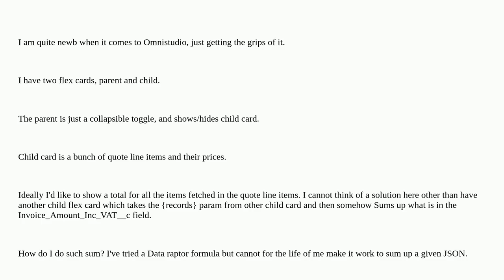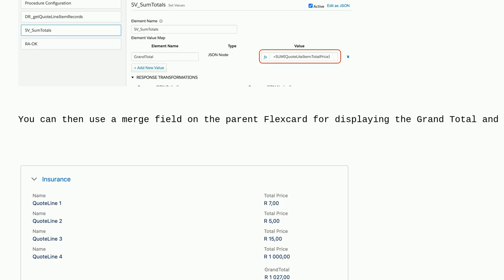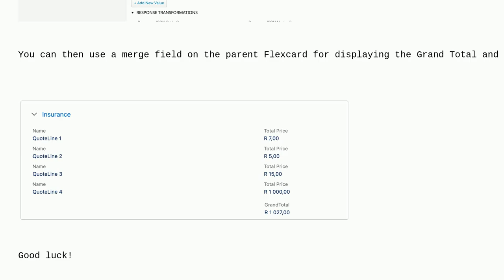Salesforce: Sum up items in a Flex Card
Sum up items in a Flex Card

A special thanks goes out to the community

  data-raptor omniscript omnistudio vlocity